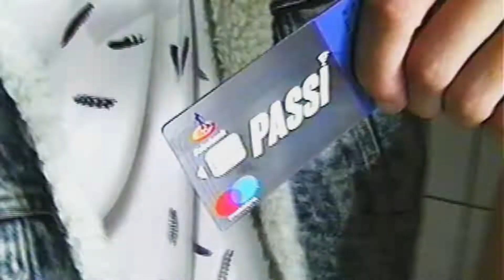Teen models in Rabobank online and instore commercial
This is a cool way to reach youngsters with your product. Featuring commercial models Luka, Lois, Noah and Matthew.